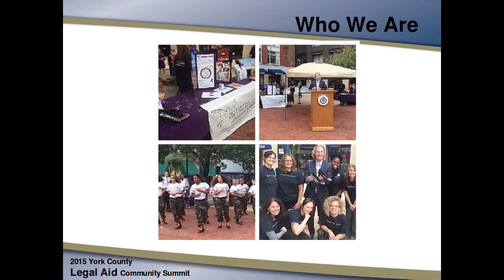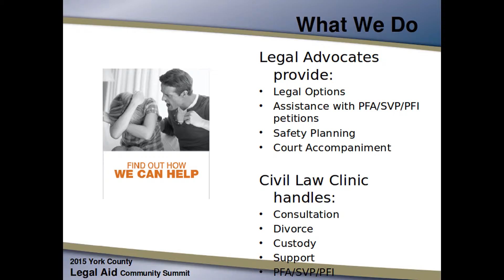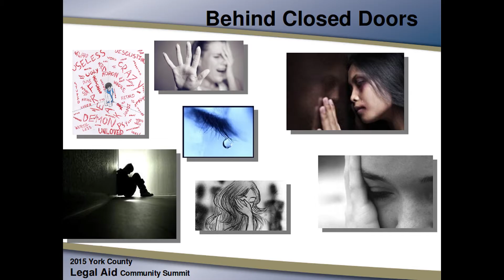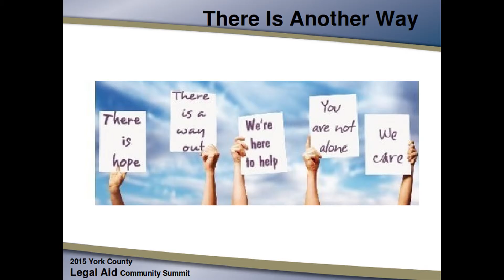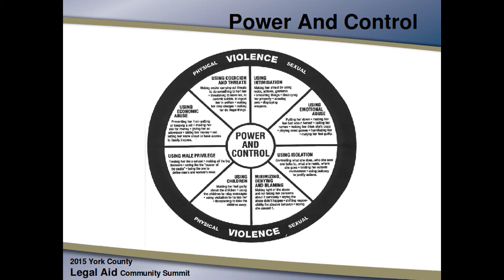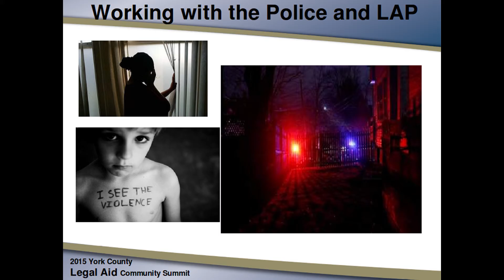Heather Keller. ACCESS-York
ACCESS seeks to eliminate domestic violence and offer support, education, and a safe environment for victims of domestic violence.